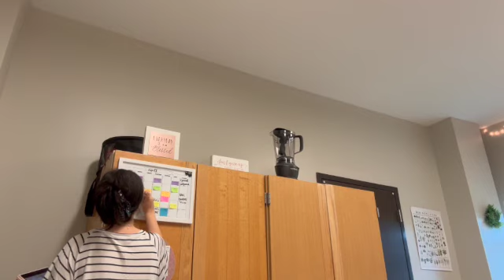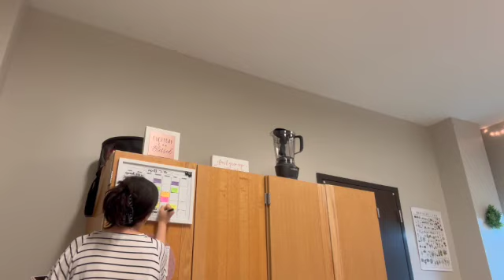Solar Eclipse Day | Belmont University Day in the Life - Hannah Christensen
Today was the solar eclipse day! We had a fairly good view of it here in Tennessee, but I didn't get it on camera. Other than that, life is starting to wrap up my sophomore year and we are needing a little extra motivation to get through the day (especially Spanish).

Frequently Asked Questions:

19 (June 26, 2004)

iMovie

≫College?
Belmont University